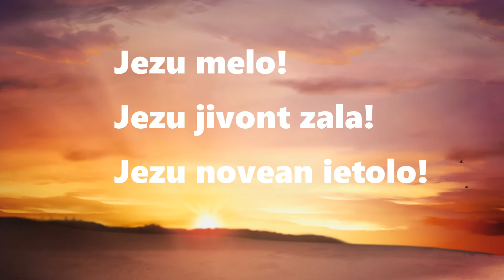Bhavartacho Gutt - Proclamation - Gaionacho Jhelo - Konkani Hymn - Maryanne and Maryjane D Souza